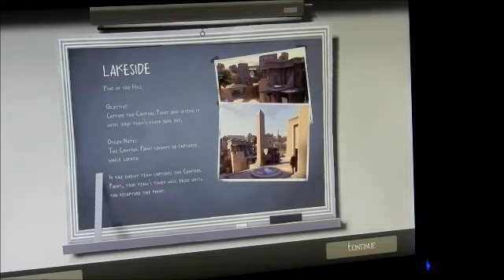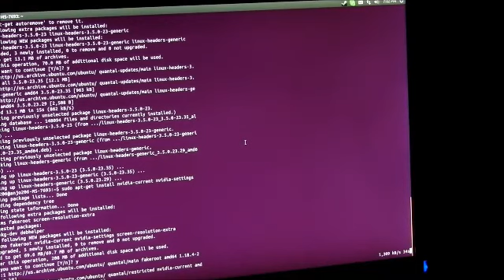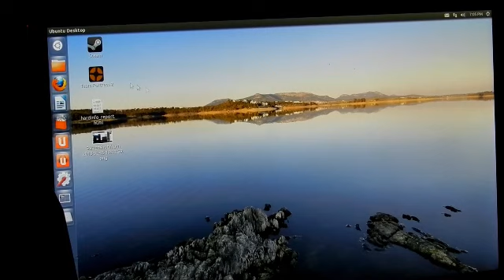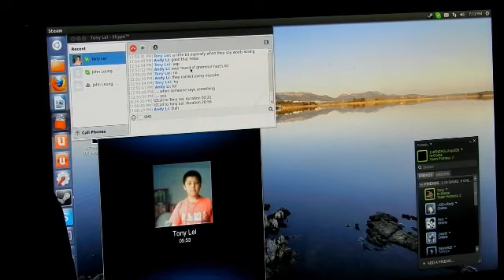TF2 Runs amazingly well on Ubuntu Linux.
No more windows!